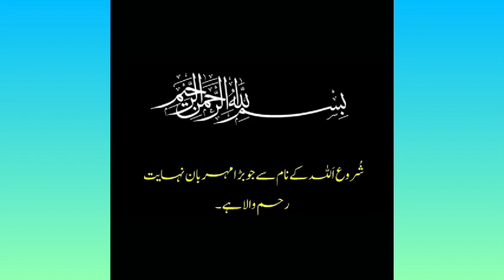Deen Asaan hai ! toheed aur shakhsiat parasti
توحید اور شخصیت پرستی ،
شخصیت پرستی کا وائرس اور اسکی تباہ کاریاں
شخصیت پرستی کیسے عقیدہ توحید کی ضد ھے ؟
شخصیت پرستوں کے بارے قرآن کا فیصلہ
شخصیت پرستی کا مفہوم اور اسکی پہچان
شخصیات کی عقیدت اور عقیدہ ؟
امام ع کی تفسیر